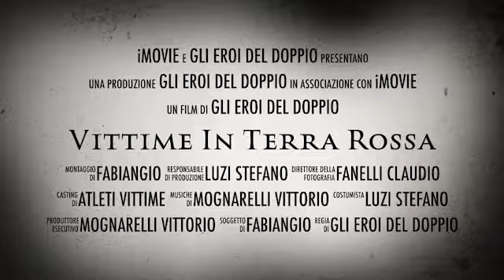Gli eroi del doppio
Vittime in terra rossa